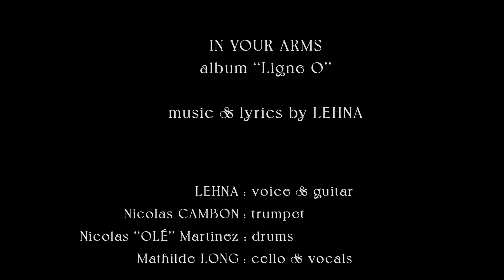LEHNA "in your arms" - album LIGNE O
IN YOUR ARMS/Album LIGNE O/Quartet Acoustic Session
music & lyrics by LEHNA
LEHNA : vocal & guitar
Mathilde LONG : cello
Nicolas CAMBON : trumpet
Nicolas MARTINEZ : drums
Recorded by Thomas ROZÈS @L'ENDROIT-PANTIN
Video by Enzo BAQUET & Maxime SABIN
Special thanks to Jean-Marc DUMONT
"ligne O" is an independant production by LEHNA, released on february 2022 / Inouïe Distributions